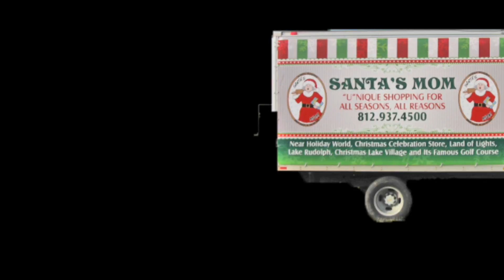Santas Mom is Coming to Town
Some people freestyle over dope beats. I freestyle Christmas songs over my friends playing instruments. Here's an edit of a fun afternoon making up "Santa's Mom is Coming to Town," with Peter J and DJ Bum.